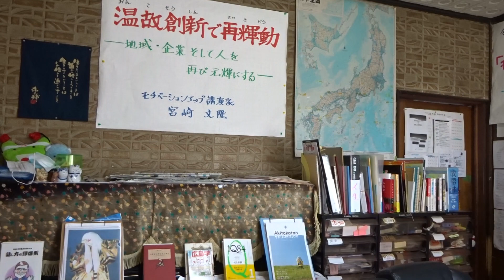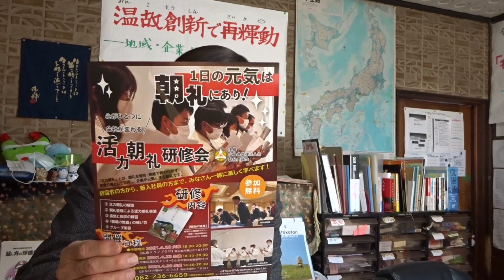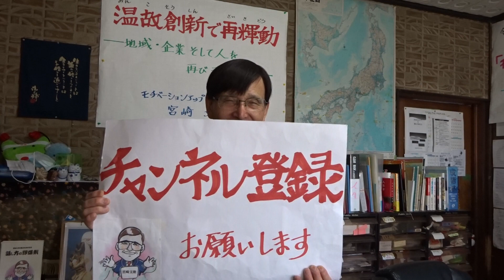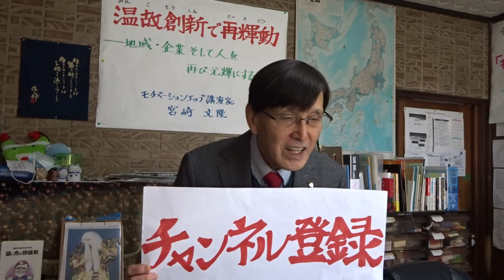三次庄原倫理法人会 「モチベーションアップの研究」 Ｎo.７６ モーニングセミナー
2021年3月10日(水)